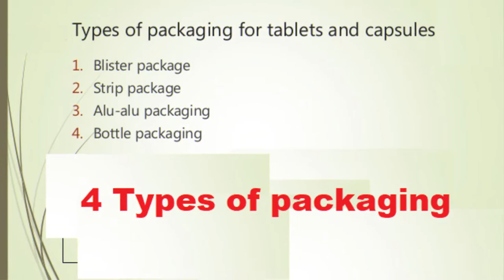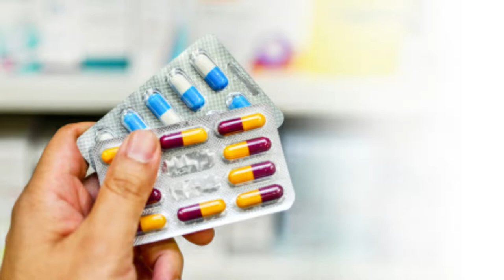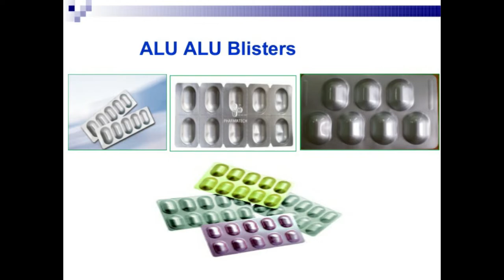Types of Tablet & capsule Packing ?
Hey dosto,
Types of Tablet & capsule Packing ? | Strip Packing,Blister packing,Alu Alu packing & Bottle packing
Types of packaging for tablets and capsules: 1. Blister package 2. Strip package 3. Alu-alu packaging 4. Bottle packaging Materials Critical properties Area of use HDPE Container Good barrier for moisture, gas and light. All kind of products from solid orals and dry syrup PET/PP (Amber) Moderate barrier to moisture and gas Light sensitive products.

Note : This vdo is only for information.